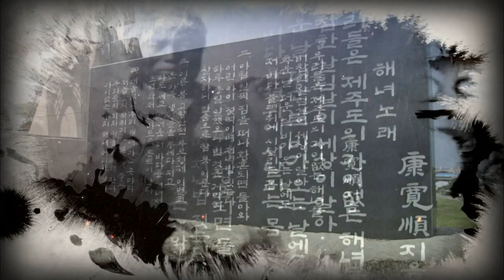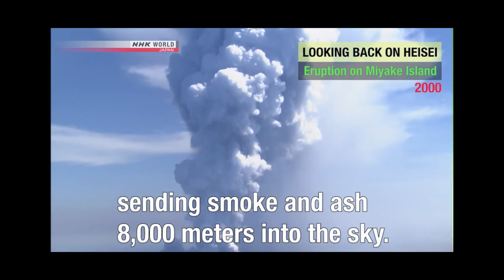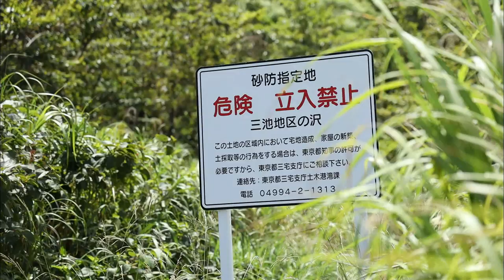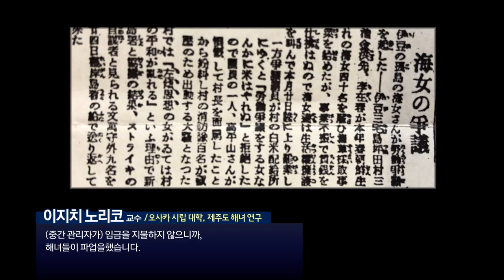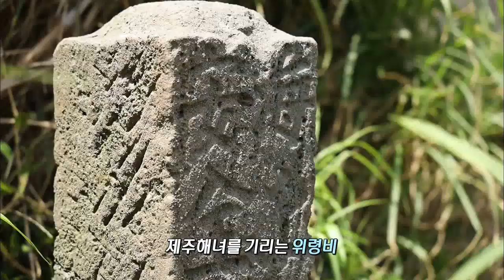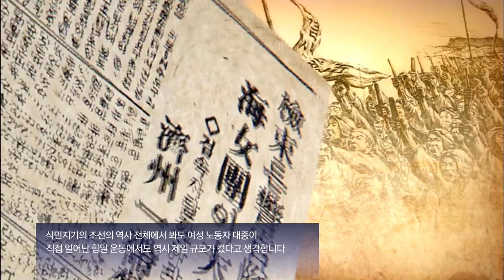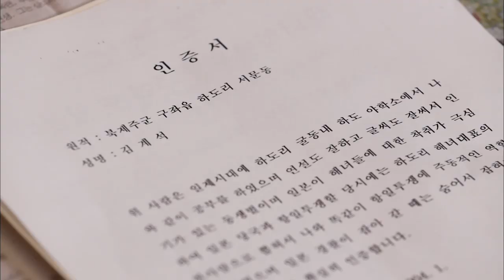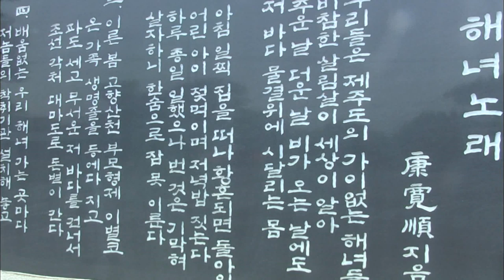[제주해녀항일운동10] 제주해녀항일운동의 의미와 과제 (생방송 제주가 좋다)